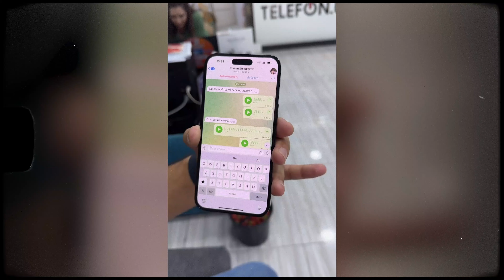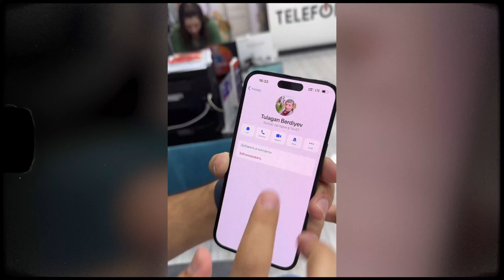"PIN KOD" PODKASTI (3-SON)